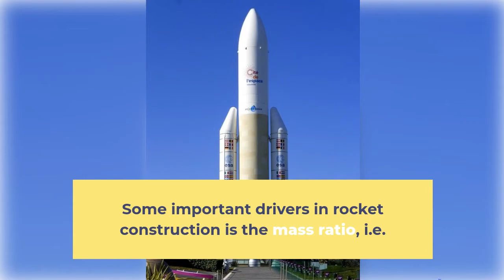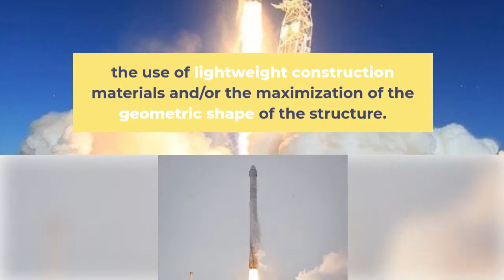How to know if Falcon 9 have the ultimate structural design - V6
In this video is a brief presentation in achieving the ultimate structural design of a rocket such as Falcon 9.